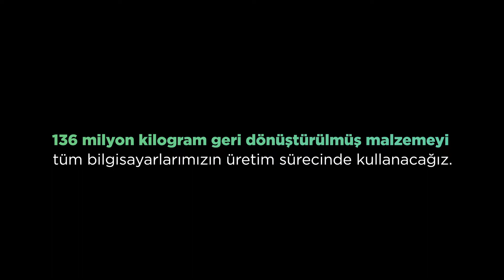Sürdürülebilir Bir Gelecek İçin Lenovo! 🌎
Daha parlak bir gelecek için sürdürülebilir üretime değer veriyoruz.